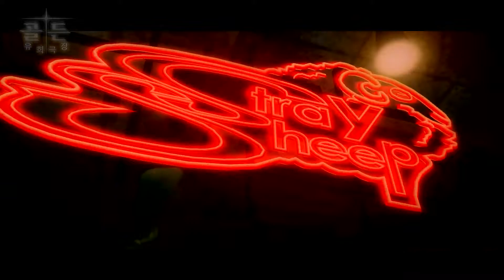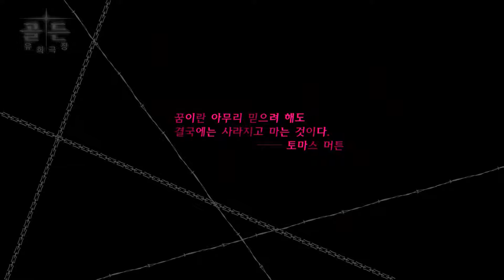[나메]캐서린 12화(Catherine Walkthrough part 12)1080P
평범한 일상을 사는 빈센트에게 닥친 거부할수 없는 유혹!
엄청난 매력의 낮선여자 C서린과 자신의 아이를 가졌을지도 모르는 여자친구 K서린의 가운데에서 과연 그의 선택은? 본격 연애 공포 퍼즐 게임!
애들은 저리가! 어른들을 위한 게임! 캐서린!
(화면 하단의 톱니바퀴 클릭후 720P, 1080P 로 전환하시면 고화질 시청이 가능합니다)